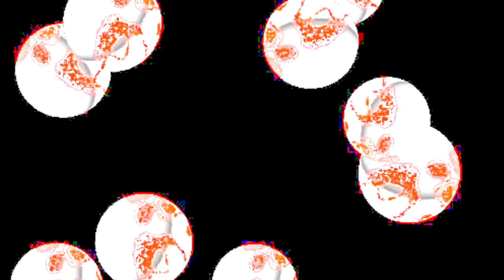Sociolectes 84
Experimental video by Henri Roger